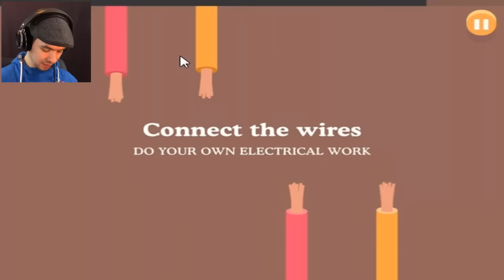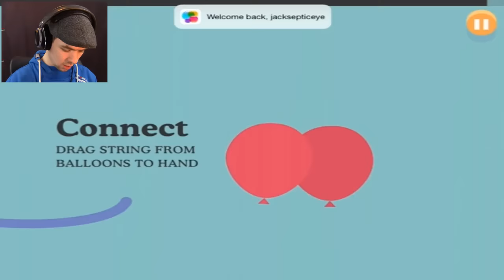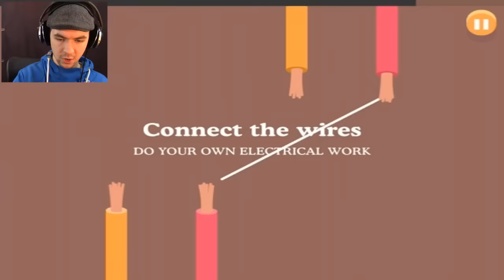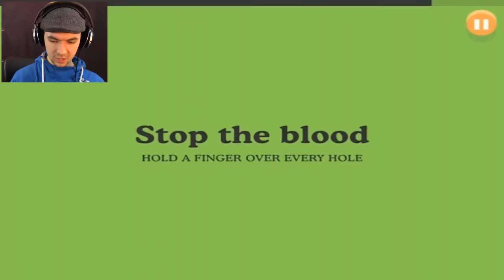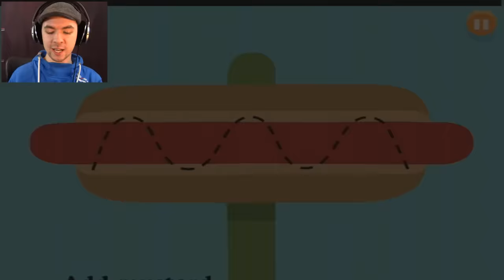DYING FOR DUMMIES | Dumb Ways To Die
Dumb Ways To Die always looked funny so I wanted to try it myself :D